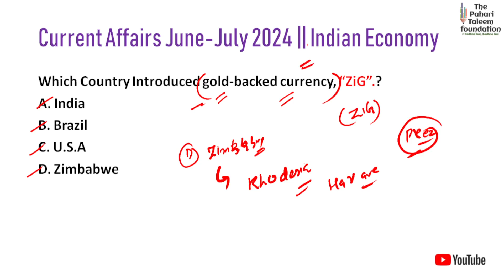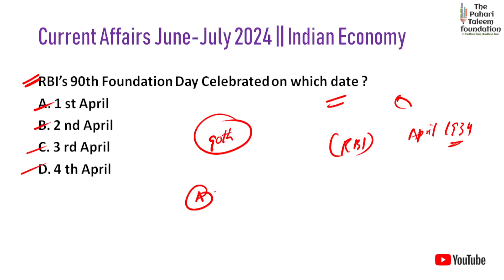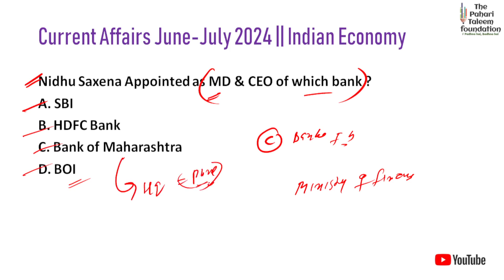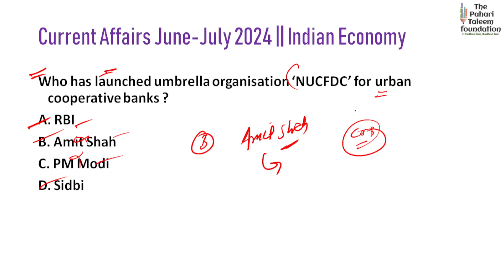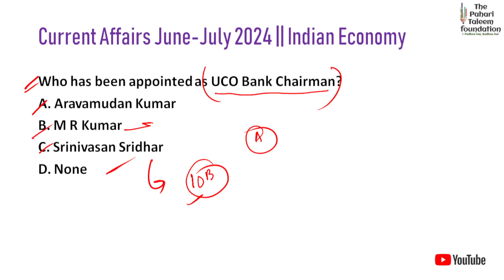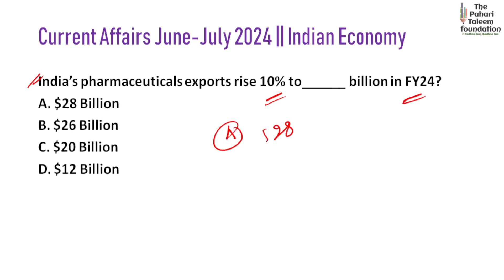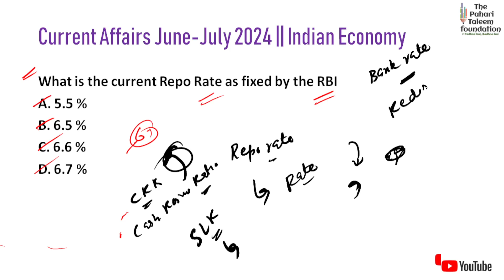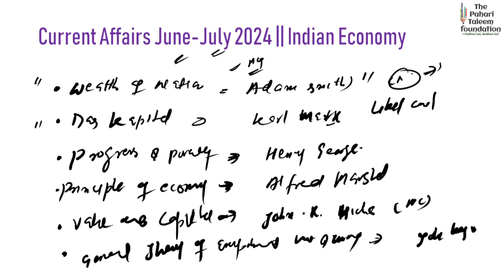Current Affairs June - July 2024 | Indian Economics & Banking |JKSSB | UPSC | SSC CGL | SSC MTS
Indian Economy Current Affairs June July 2024.
Mcqs on Economy CA 2024
Current Affairs on Economy 2024
Mcqs on Current Affairs 2024 for jkssb exam
upcoming exam mcqs for jkssb 2024
Upsc SCC current Affairs  JKSSB exam
JK police Constable current Affairs 2024
Naib tehsildar exam jkssb exam
Jammu and kashmir jkssb students
Patwari jkssb exam 2024
Gk Forester exam jkssb 2024
JKSSB aspirants
Basic mcqs jkssb exam
india gk jkssb exam
SSC MTS june current affairs
gk statics for ssc exam
SSC exam Current Affairs  2024
SSC CGL Current affairs june 2024EXAM
forester exam 2024
All jkssb exam history  portion